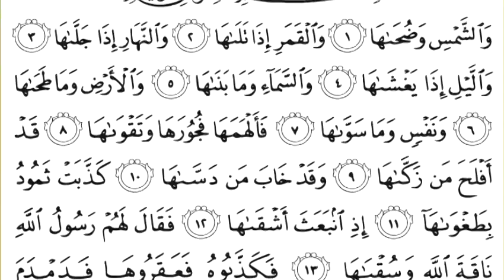91 Ash Shams